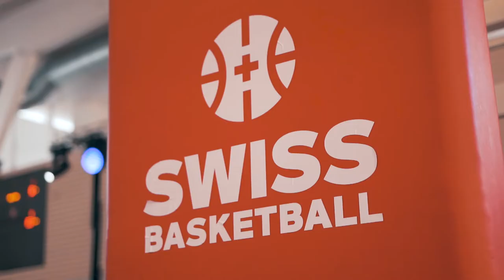SuperCup 2019 - Aftermovie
THROWBACK TO SUPERCUP 2K19

Thank you everyone, it was amazing ! Enjoy the aftermovie !